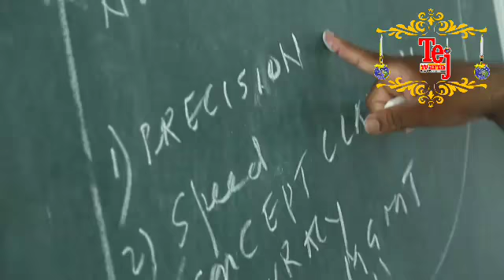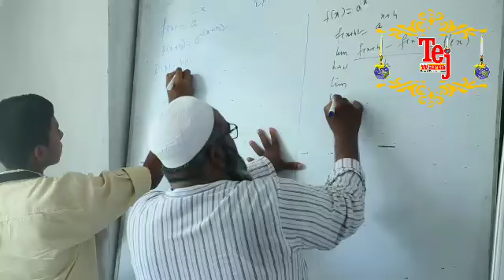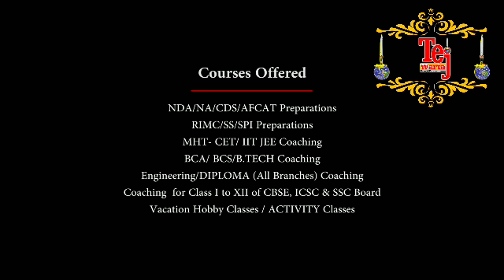पावर लिफ्टींग चॅम्पीयनशीप स्पेर्धेत शेख साहिलचे सुयश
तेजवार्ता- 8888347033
 -मुंबई येथे नुकतीच महाराष्ट्र राज्य पावर लिफ्टिंग चॅम्पियनशिप स्पर्धा घेण्यात आली. या स्पर्धेत बीड जिल्हयाचे प्रतिनिधीत्व करणाऱ्या शेख साहिल राज याने उत्कृष्ट खेळाचे प्रदर्शन घडवले व सिल्वर मेडल पटकावले. आष्टी तालुक्यातील धानोरा सारख्या ग्रामीण भागातुन स्वतःच्या मेहनतीने व जिद्दीने शेख साहिल याने या वेगळ्या क्रिडा प्रकाराचे क्षेत्र निवडले आहे. आतापर्यंत त्याने विविध स्पर्धामध्ये सहभाग नोंदवत उत्कृष्ट कामगीरी करून यश संपादन केले आहे. मुंबई येथे झालेल्या महाराष्ट्र राज्य पावर लिफ्टिंग चॅम्पियनशिप स्पर्धेत यश संपादन केल्यामुळे त्याची निवड तामिळनाडु येथे होणाऱ्या नॅशनल चॅम्पीयनशिप साठी करण्यात आली आहे. त्याच्या यशाबद्दल त्याचे अभिनंदन परमेश्वर काका शेळके, डॉ. राज शेख, दादासाहेब गव्हाणे, पै. बाळासाहेब गव्हाणे, सय्यद इसहाक, डॉ. शेख अकिल, पत्रकार सय्यद बबलू, हाजी सय्यद असलम, आयुब मास्टर, फौजी मुनीर भाई शेख आदी ग्रामस्थांनी केले